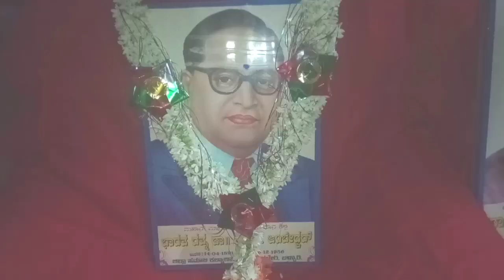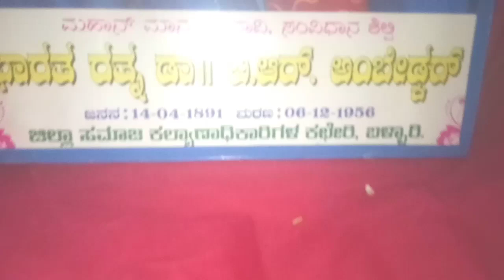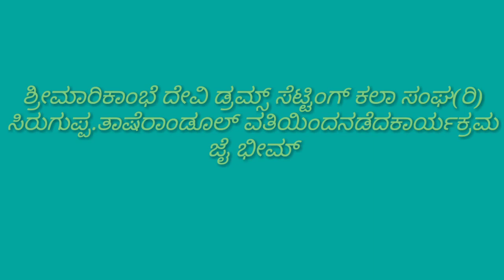Kannada Dr Ambedkar new video song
Bahrata rahtana